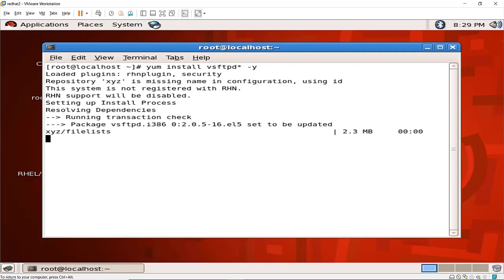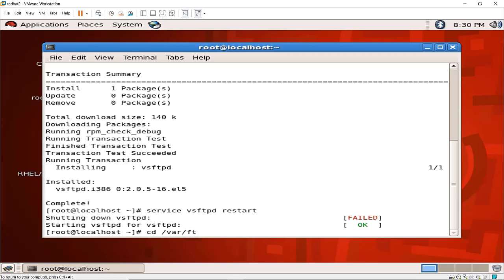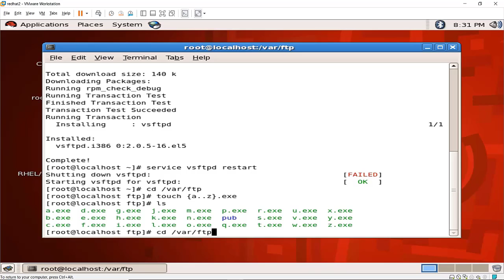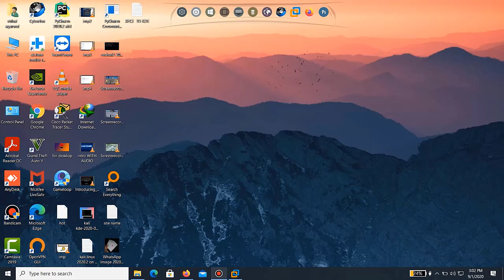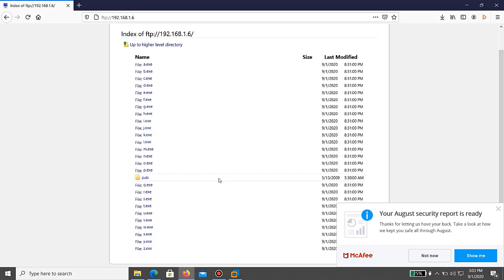How To Configure FTP Server in RHEL/CentOS In Hindi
In this video, I showed 'How To Configure FTP Server in RHEL/CentOS In Hindi'. Guys if you have any doubt or suggestion please mention in the comment box.